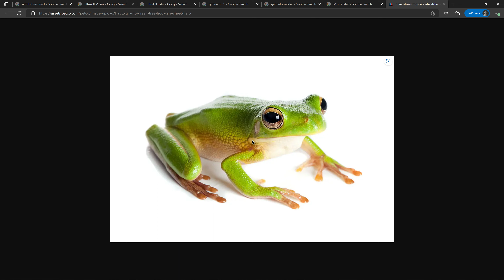ULTRAKILL - 5-2 - Secret Ending